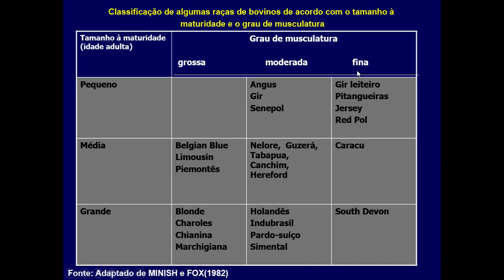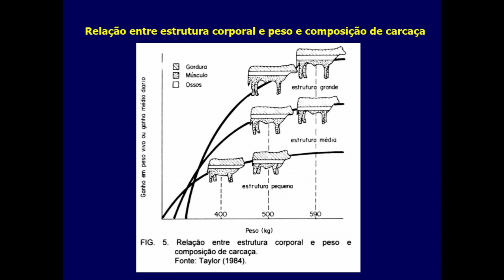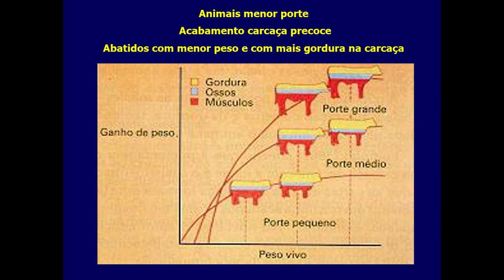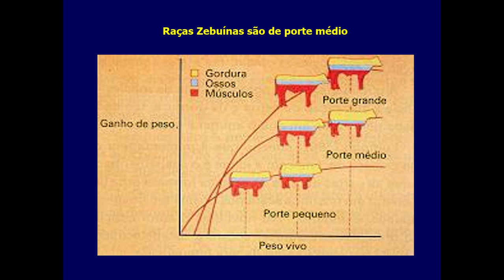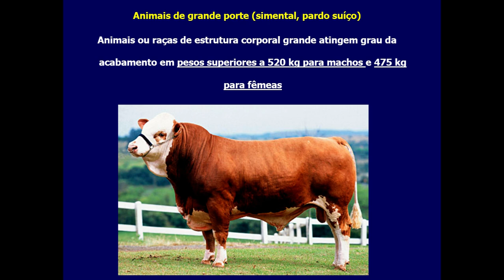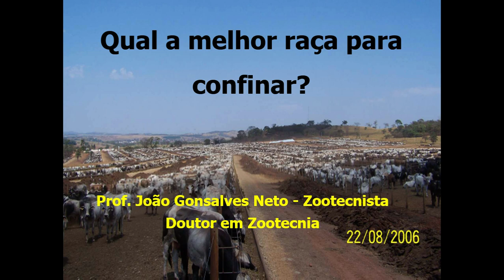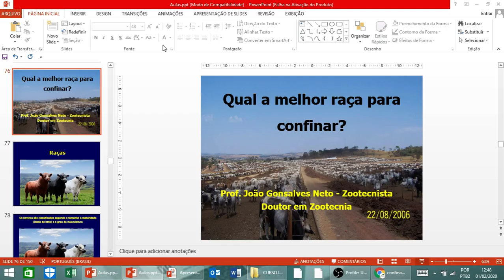Raça ideal para confinamento de bovinos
❇️Quer ter ótimos lucros com confinamento de bovinos de corte?
✅Aprenda todas as etapas do confinamento de bovinos de corte, do iniciante ao avançado

Para adquirir e-books, planilhas e projetos de gado de corte e leite entre em contato com o Professor João Gonsalves.